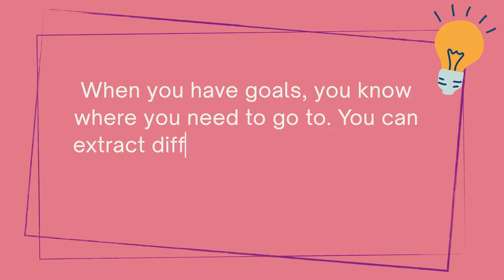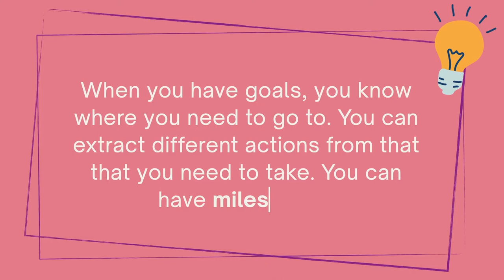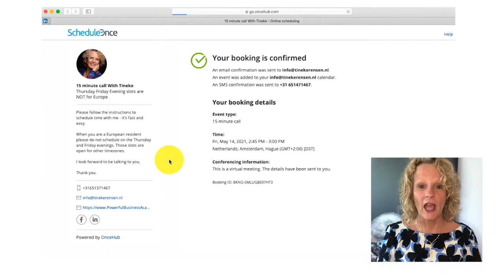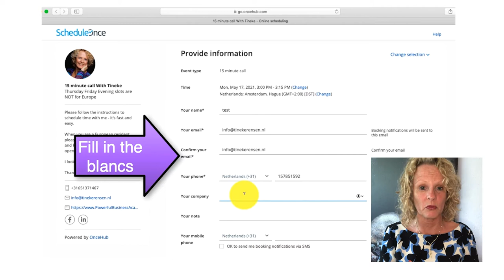5 Tips on Making Business Decisions Fast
In this fast-paced world filled with endless options, how do you know you're making the right one? And how do you do it without wasting any time? In this video, I share 5 tips on how you can make business decisions, and fast!